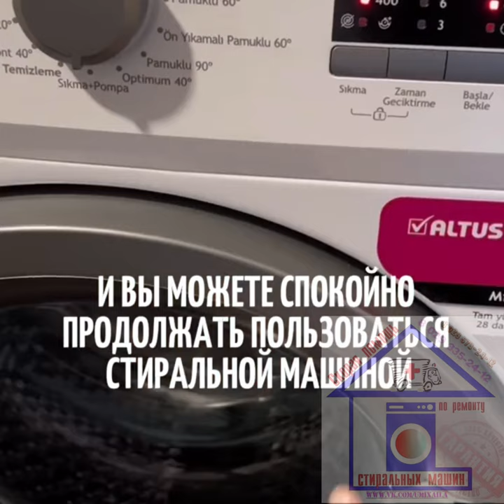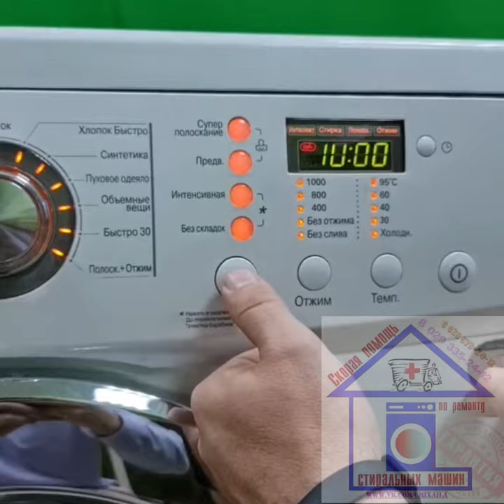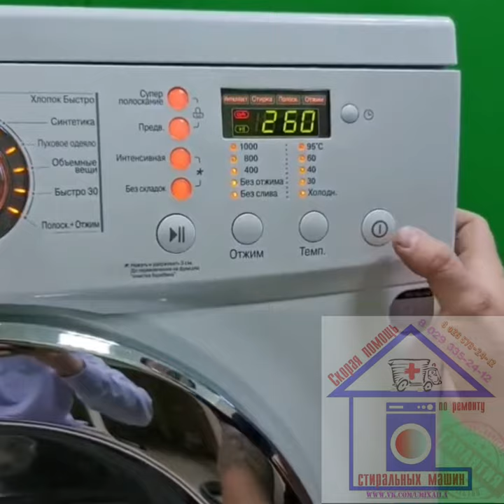Полезные советы по стиральным lg машинам /Poleznyye sovety po stiral'nym mashinam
Полезные советы о том, как эксплуатировать стиральные машины

Как добиться того, чтобы стиральная машина работала долго и безотказно? Ответ на этот вопрос желают знать многие домохозяйки. А ответ на него очень простой: правильно эксплуатировать стиральную машину. Также есть особый смысл знать, какие слабые места у вашего любимого агрегата.
В этом видео вы получите небольшии секреты стиральной машинки.
Useful tips on how to operate washing machines

 How to ensure that the washing machine works for a long time and without fail?  Many housewives want to know the answer to this question.  And the answer to it is very simple: to properly operate the washing machine.  There is also a special meaning to know what are the weaknesses of your favorite unit.
 In this video you will get little secrets of the washing machine